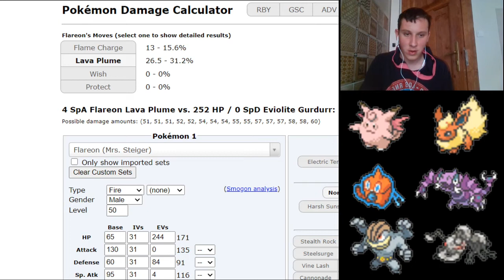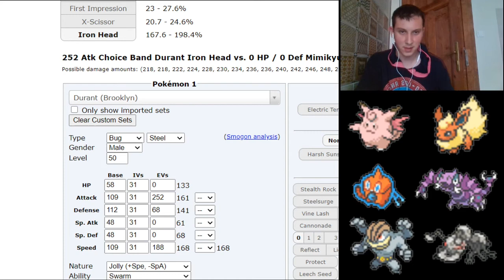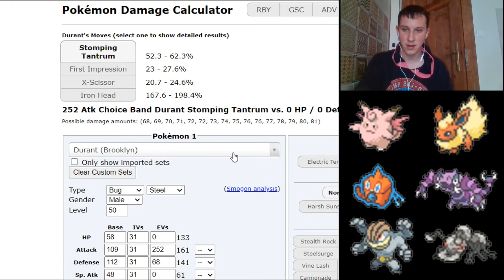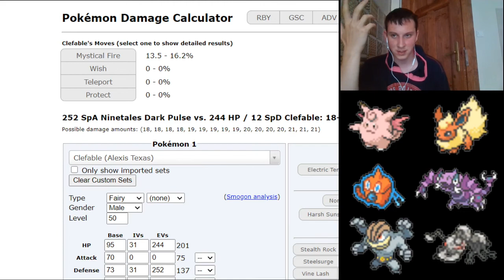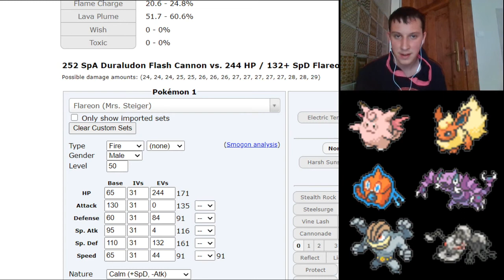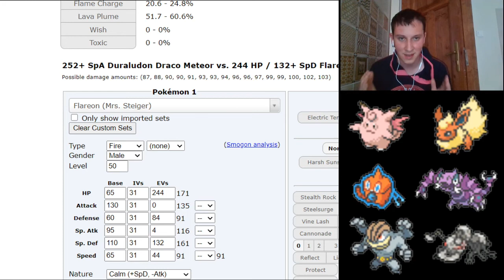MMDP S2W4 vs. Skyythe | Legjobb eeveelution! Flareon vs. Leafeon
Bálint elleni csapatunk elemzése és maga a meccs, ami nem feltétlen bizonyította a két 3-0-ás csapat közti különbséget. Shout out to that Drapion set!!!